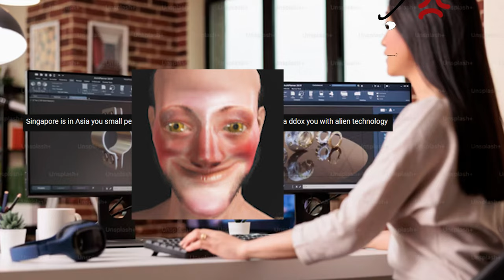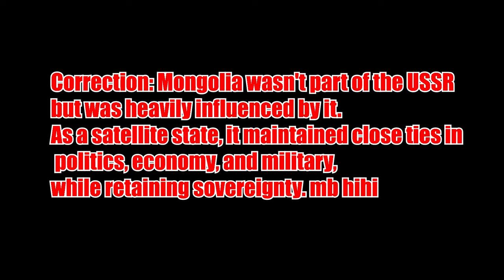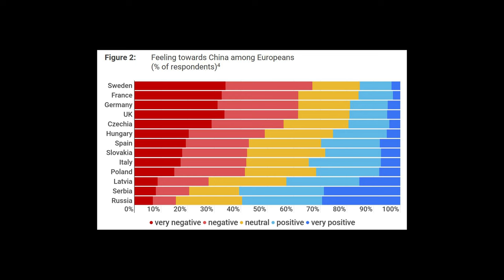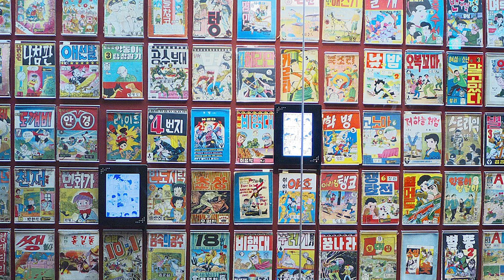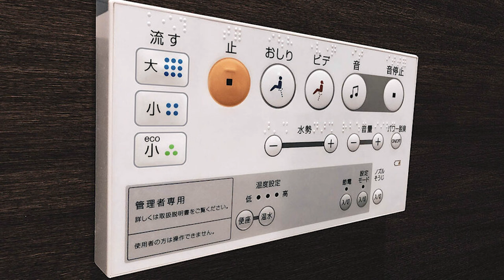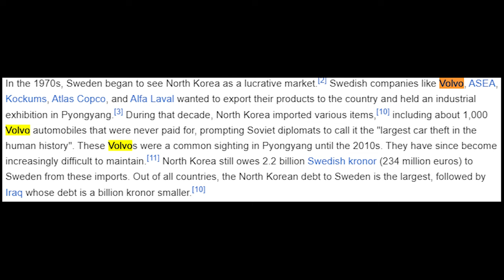This Video is banned in East Asia.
For years people have mixed up the different East Asian Countries, but no more, i´m your guide and I will give you a lifetime of knowledge about these amazing countries, explained by a swede who´s currently building a meatball factory made out of Ikea furniture. What else?

00:00 Intro
1:05 Mongolia
2:07 China
2:25 China-Taiwan news
2:40 Edit Goes Hard
3:08 Japan - A JoJo Reference?
4:38 South Korea
4:45 North Korea
5:15 Decleration of War?
5:24 Outro

Credit to music etc used in the video: Let me know if I missed something that you or someone created and I will add it to the list.
Giorno Theme (Trap Remix) · Heaven
Giorno Theme